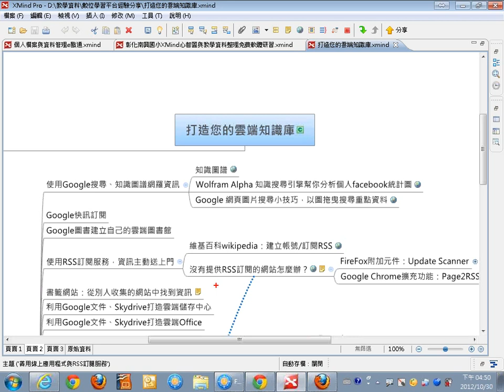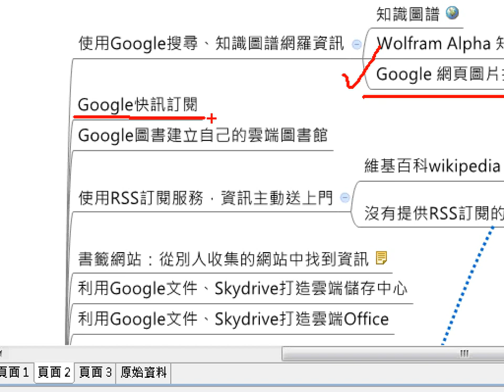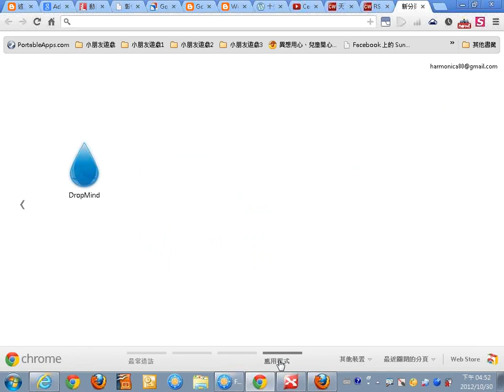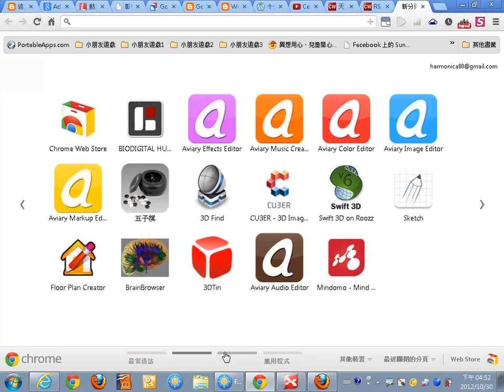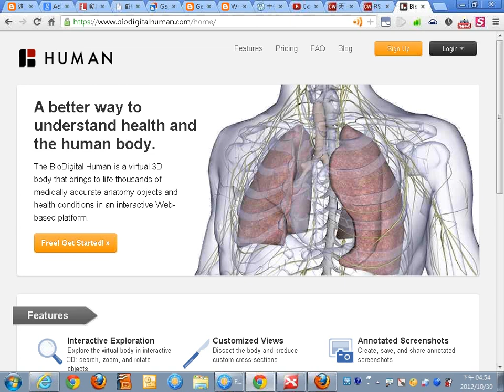09研習總結與Google應用程式介紹